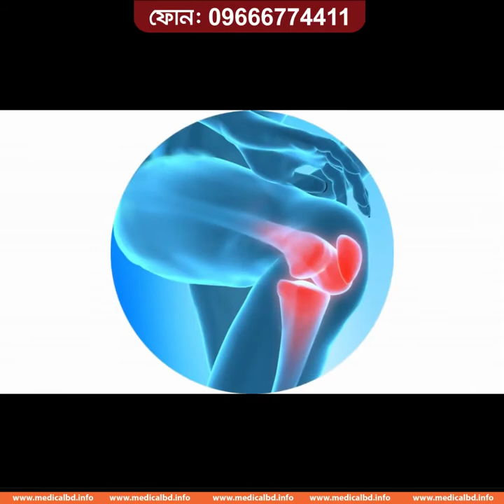ব্যথার রোগীদের অবশ্যই দেখা উচিত | Pain Relief Best Treatment | Best Hospital For Pain